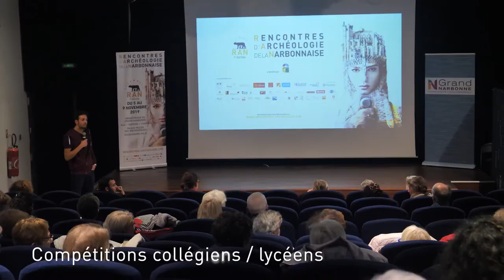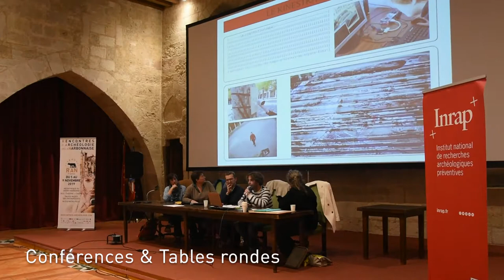RAN2019 - Retour en images sur la 7ème édition des Rencontres d'Archéologie de la Narbonnaise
Retour en images sur cette semaine riche en événements, en echanges et en découvertes.